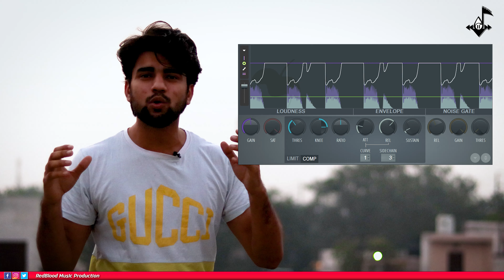OFF-line Music Production Course Solution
Well Hello Dosto welcome to redblood music production aaj ki is video mein maine aapko bataya hai ke aap bina offline classes liye kaise music production sikh sakte hain

For Any Help Or bussiness Related Info
Gmail For Bussiness Purpose only